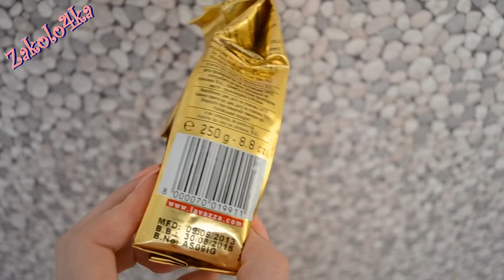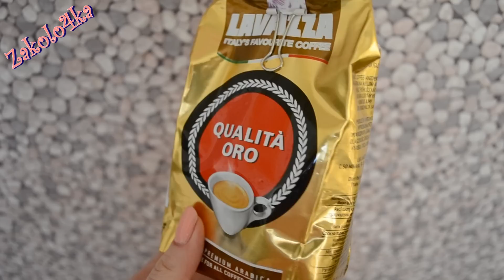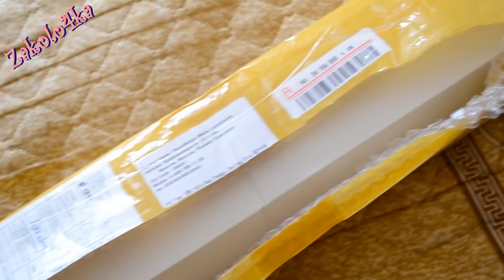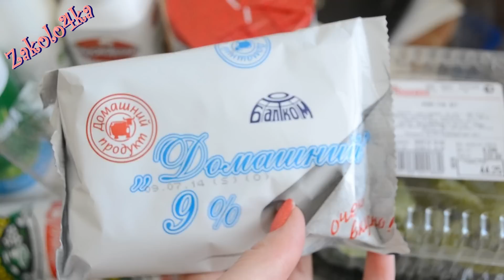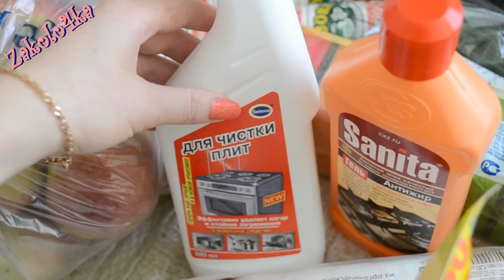VLOG: завтрак, сидим в кафешке, посылки, покупки еды :))